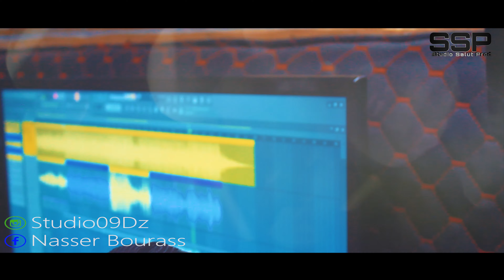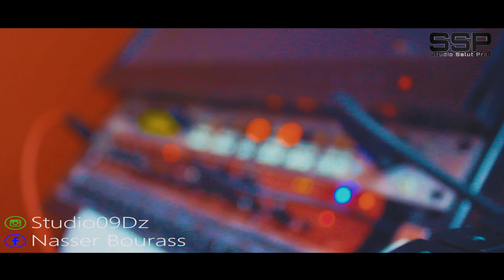ياليام ياليام- Mouhe Toxic -Ya Liyam YA Liyam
Enregistrement & Mix Studio09Dz Salut Prod